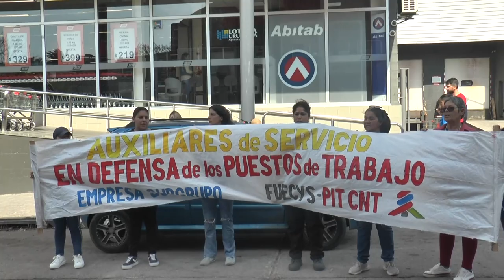Se realizó la movilización del PIT-CNT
Con una concentración frente al supermercado de 33 y Joaquín Suárez, por el incumplimiento de una empresa tercerizada de limpieza con las trabajadoras.